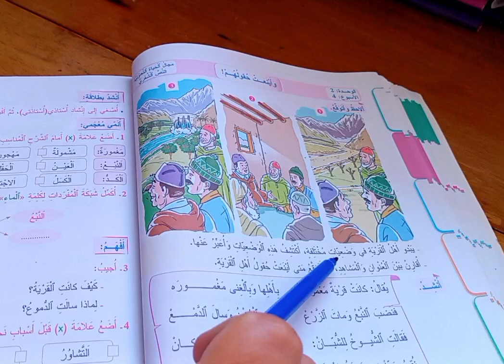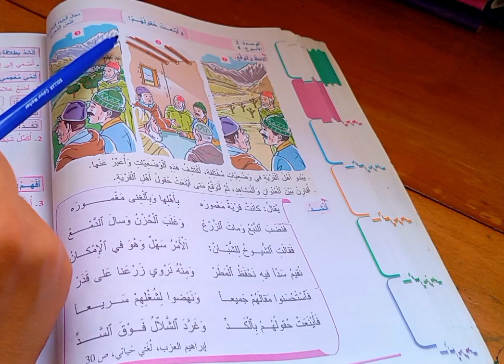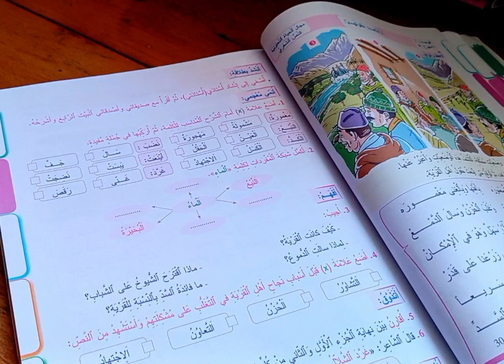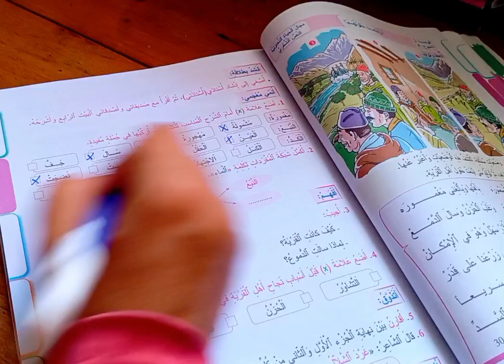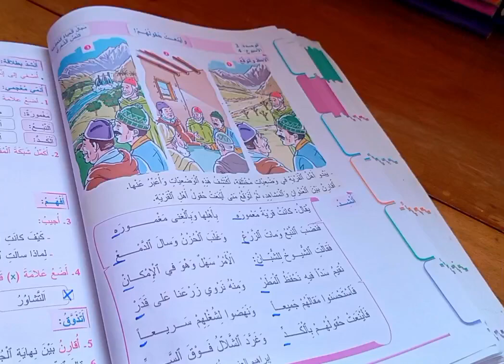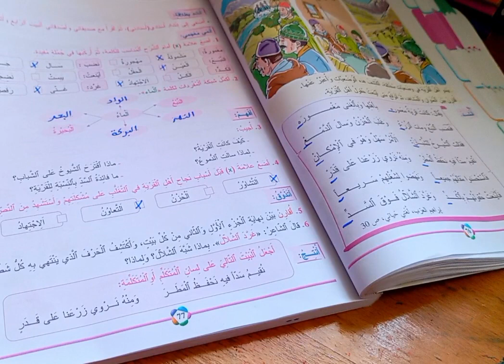المفيد في اللغة العربية المستوى الثالث إبتدائي الصفحة 76 77 النص الشعري و أينعت حقولهم